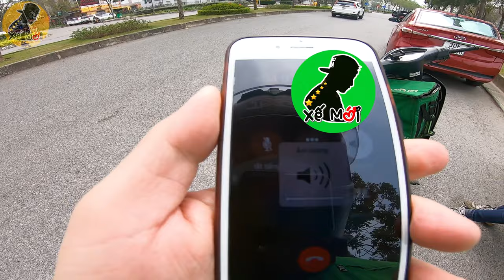Đang Đi Bị Gạ Solo Sợ Vãi - Pha Sử Lý Đầy Tỉnh Tảo Của Xế Mới II Huy Bình Vlogs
Hôm nay mình đang đi trên đường bi một gã xã hội thâm :)) đầu năm chưa có việc gì làm, gạ solo giũa đường may mà giữ được sự tỉnh táo.
chúc các bán tài công nghệ luôn giữ cho mình một cái đầu lạnh và sự tỉnh táo trong mọi hoạt động nhé!